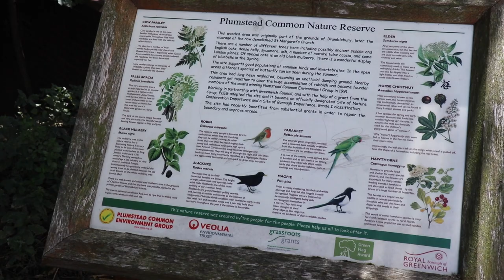A Walk Around Plumstead Common Nature Reserve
This video shows Plumstead Common Nature Reserve, Plumstead, Greenwich, London. From 2019 charity Nature Vibezzz has run free Family Forest School activities at the site. All the free activities run by Nature Vibezzz at the nature reserve have been done with the support and approval of Friends of Plumstead Common and Greenwich Council.